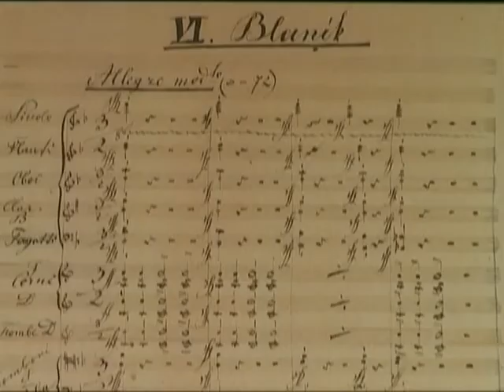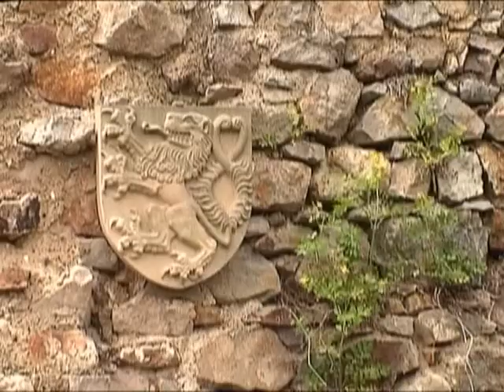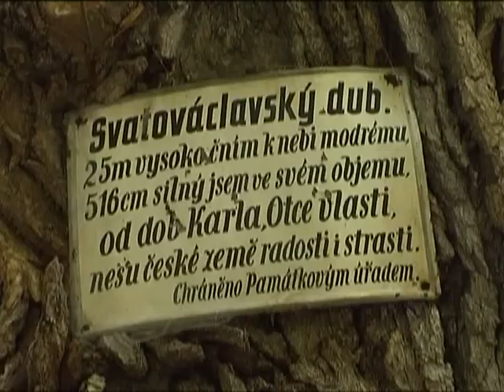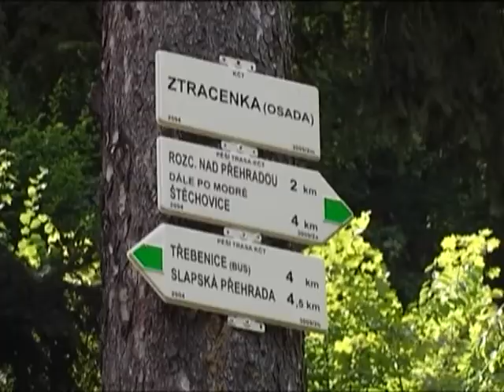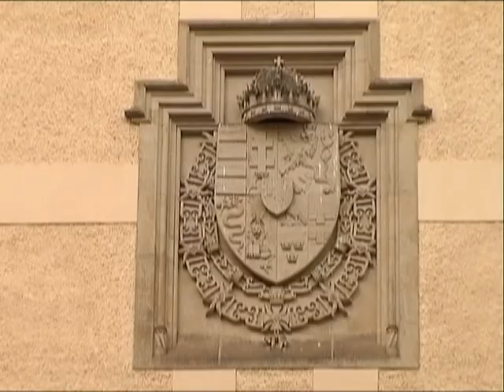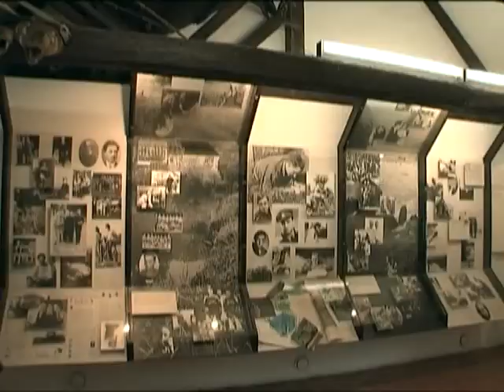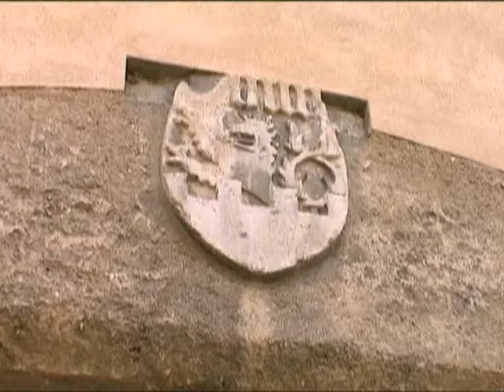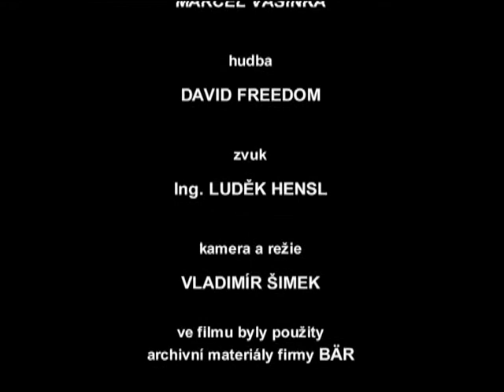Krásy Čech, Moravy a Slezska: Střední Čechy 1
filmový dokument Krásy Čech, Moravy a Slezska
díl: Střední Čechy 1